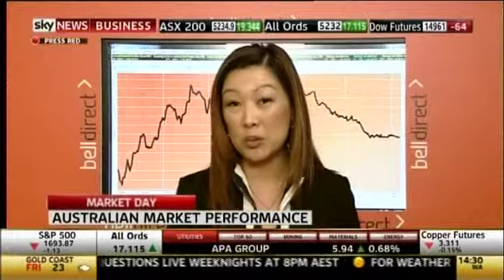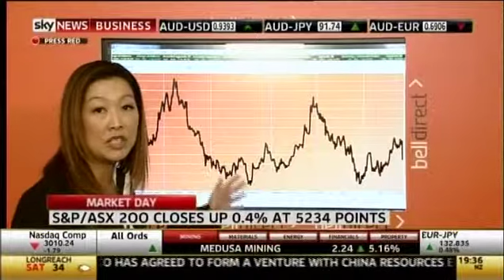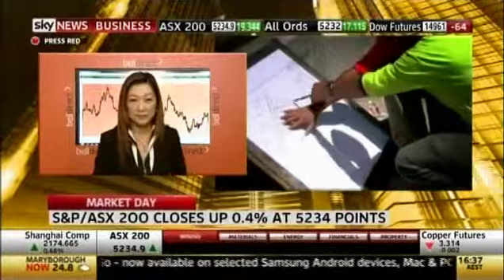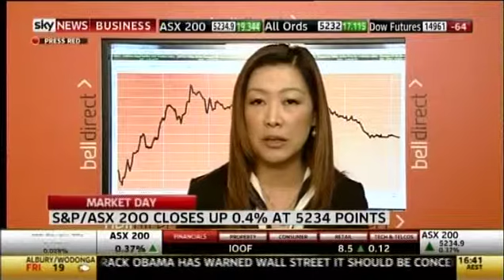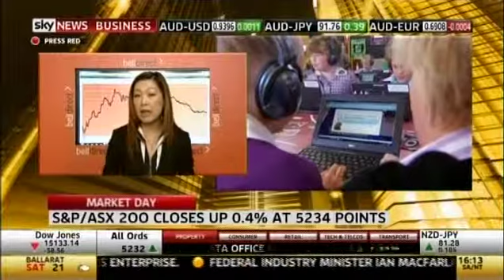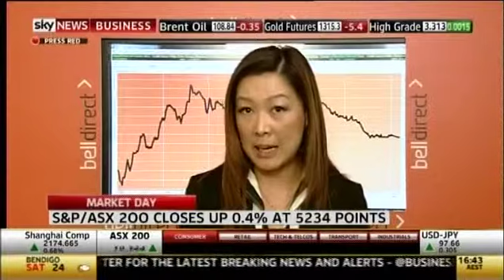Market Close 3 October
Market closes up 0.4% on light volumes.